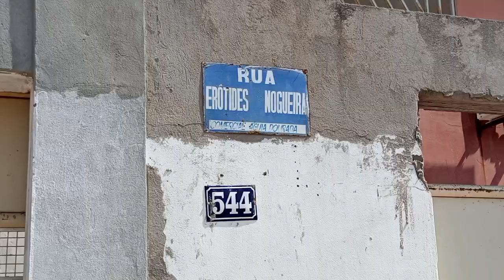rua Erotides nogueira xique xique Bahia